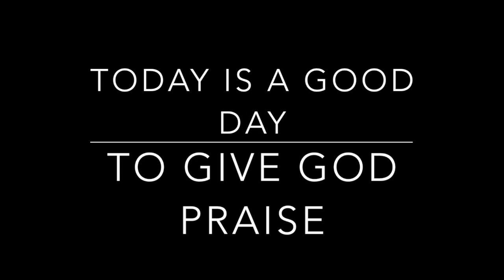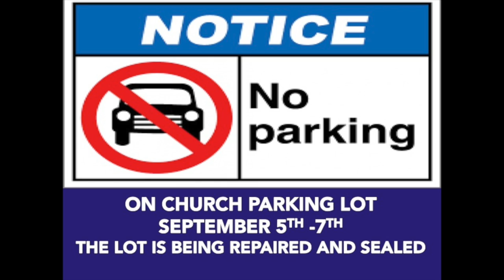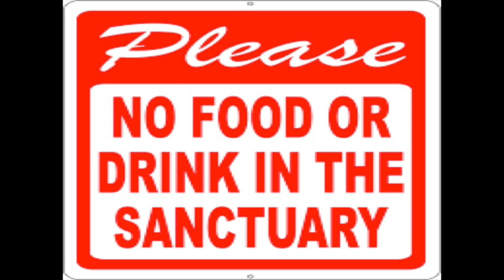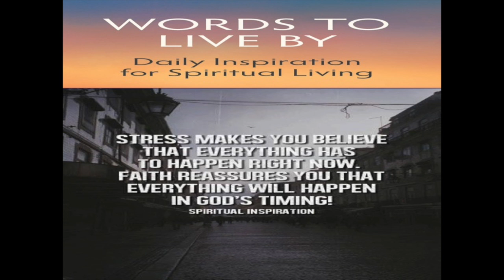Announcements 9-1-19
9-1-19